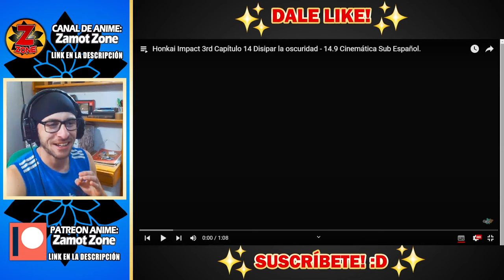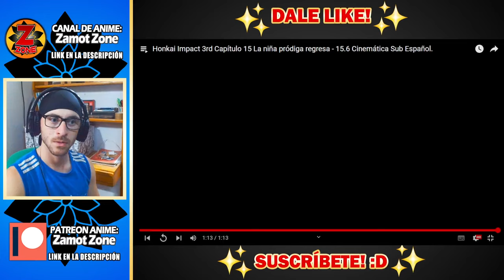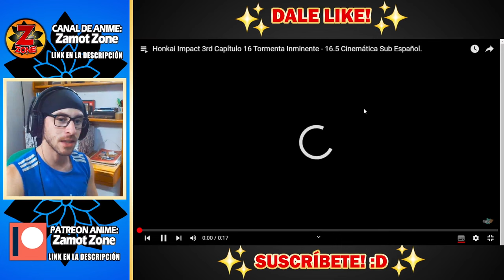💥😲EL SACRIFICIO DE KIANA! - Meteoric Salvation😲💥| REACCIÓN a HONKAI IMPACT 3RD | Cinemáticas y CGs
◼ ZamotGames ◼🔻

KIANAAAA! HIMEKOOOO! AAAAAAH! Que bonito y épico momentazo... pero nada se compara a la cinemática de estacionamiento, era super necesaria para la trama (ok no xd)
Disfruten! (ﾉ◕ヮ◕)ﾉ*:･ﾟ✧